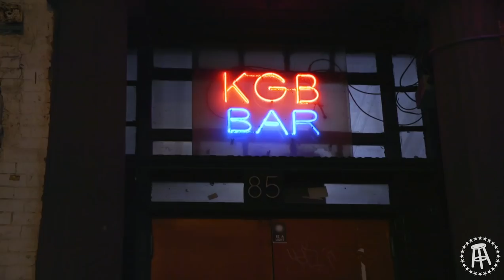Julie Stewart Drinks with Riggs: KGB Bar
On today's episode of Julie Stewart Drinks, Julie and Riggs visit the Ukrainian village to check out a KGB Bar.